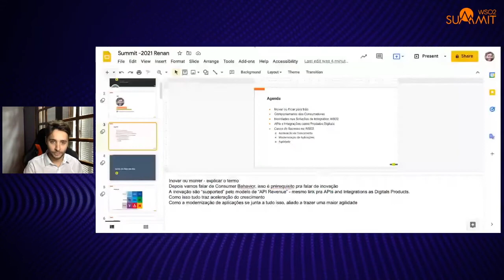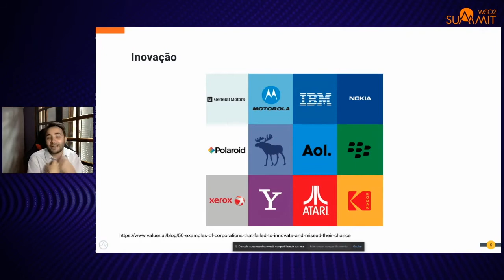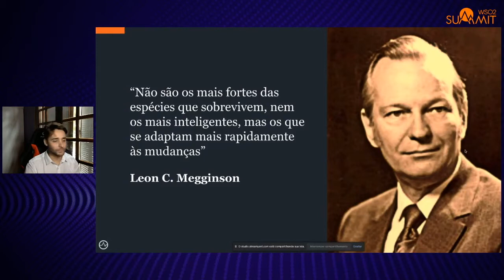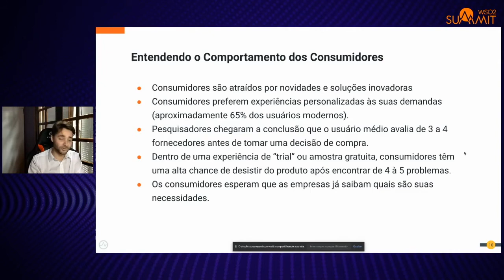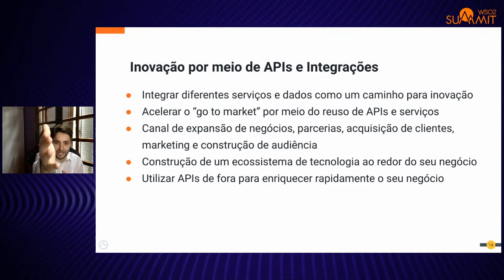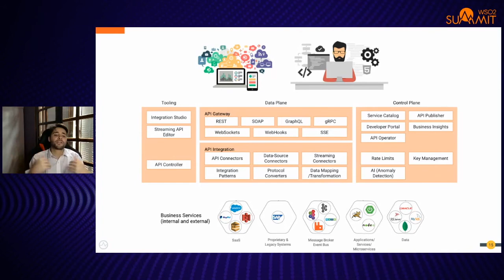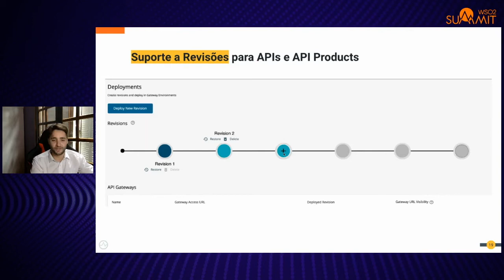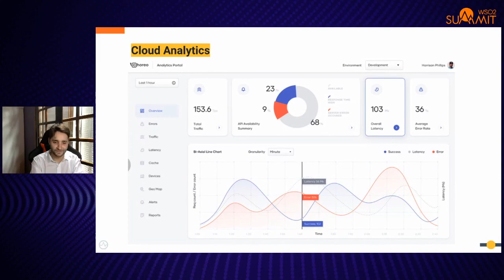A arte da inovação digital com APIs e integração, WSO2 Summit 2021 - LATAM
A mudança na forma como vivemos e trabalhamos forçou muitas organizações a acelerar seus esforços de transformação digital de anos para meses. Para garantir que uma empresa sobreviva e prospere, a inovação digital deve ser a prioridade de qualquer líder de negócios. Uma vez consideradas um nicho, as APIs se tornaram os blocos de construção principais por trás de muitos negócios digitais de sucesso - com benefícios comprovados, como acelerar o tempo de entrada no mercado, melhorar a produtividade e velocidade do desenvolvedor e, o mais importante, desbloquear a inovação. Durante esta sessão, você descobrirá o que significa “inovar ou morrer”, a conexão entre inovação digital e APIs e como usar APIs e integrações para impulsionar ecossistemas. Você também aprenderá como as integrações unem diferentes sistemas e permitem novos modelos de negócios baseados em API.